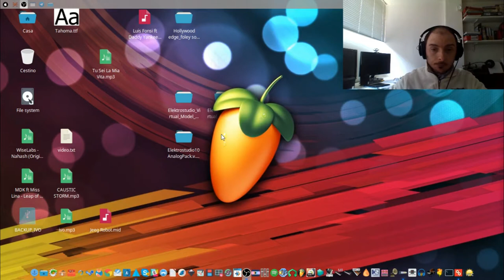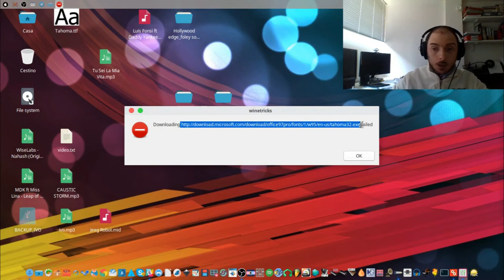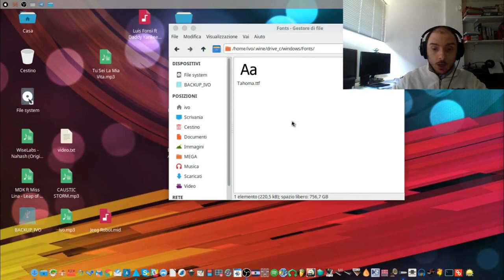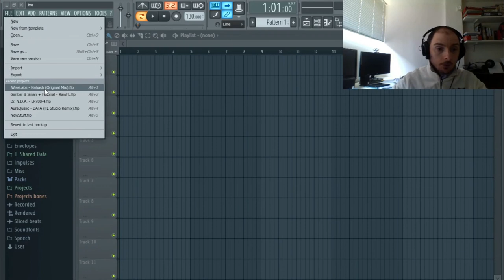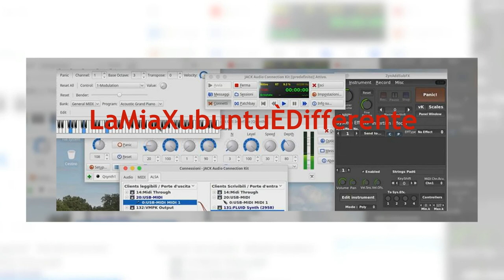23 - Caratteri in Wine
Problemi di caratteri con programmi installati attraverso Wine?
Nessun problema, in questo tutorial vi do la soluzione.